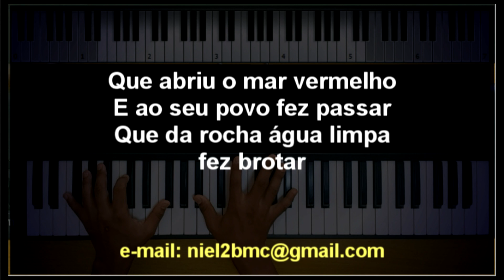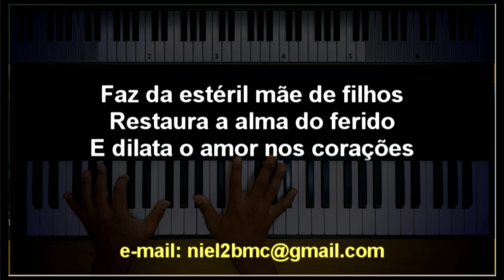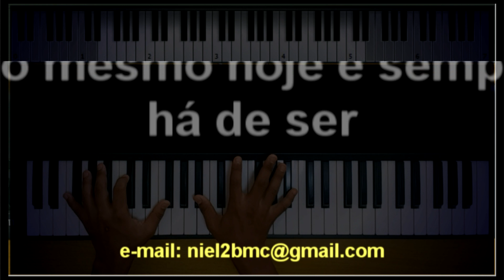🎤 Deus do Impossível (PLAYBACK LEGENDADO no Piano - TOM CONTRALTO "D") Aline Barros, Niel Nascimento